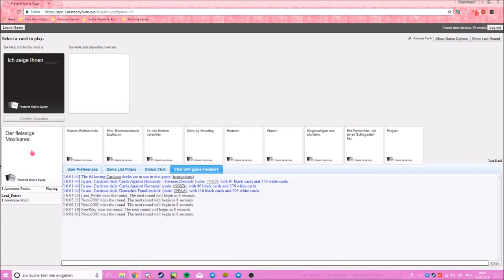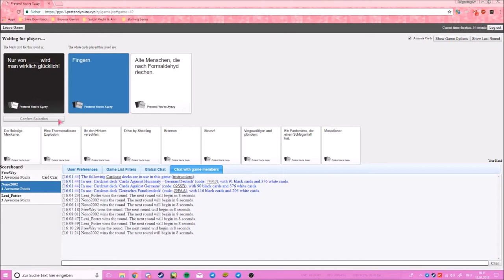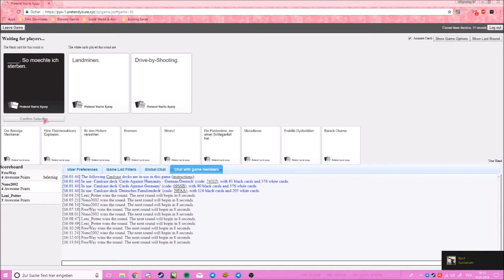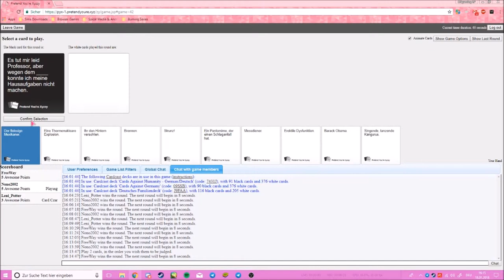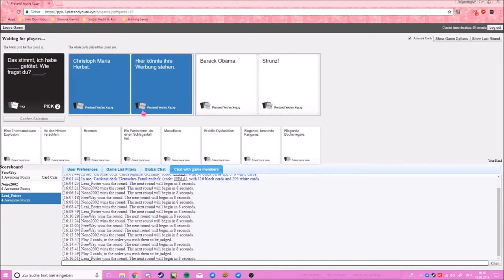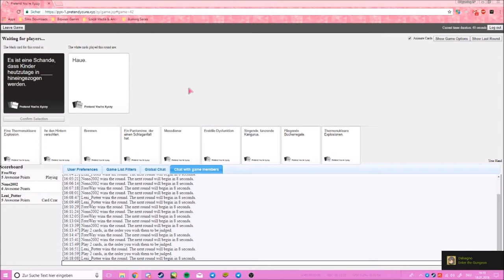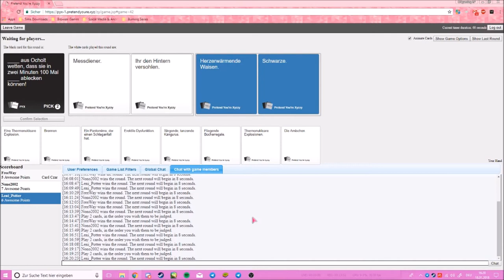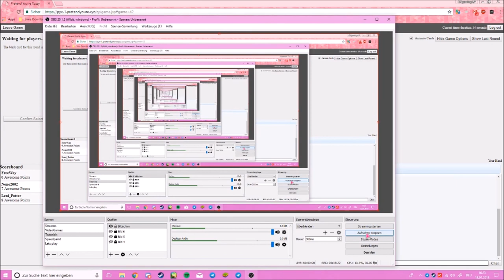Let's Play Together: Cards Agains Humanity [DEU/GER]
Jaa, endlich ein neues Video!
Das erste Video in diesem Jahr! Ich hoffe ihn hattet einen guten rutsch und einen wunderbaren start ins neue Jahr!